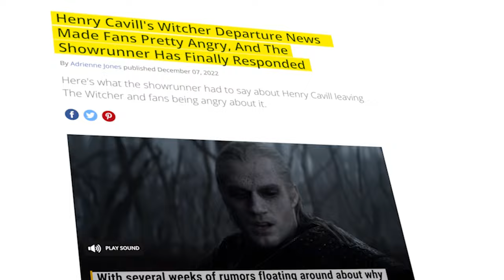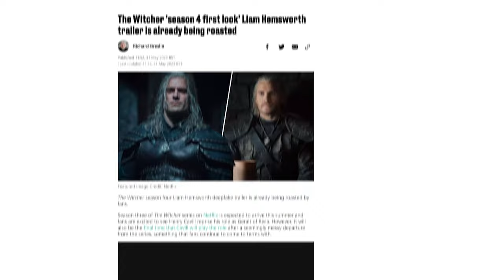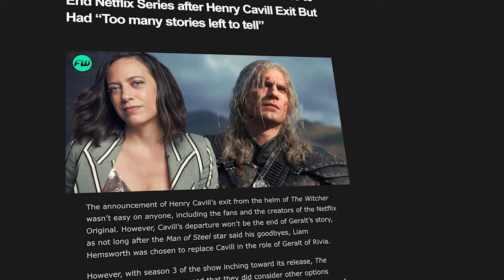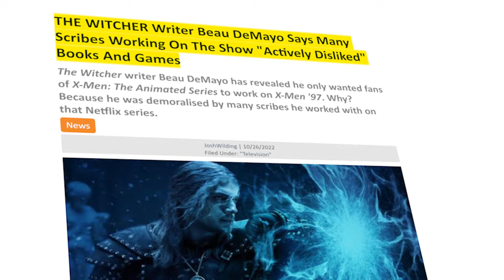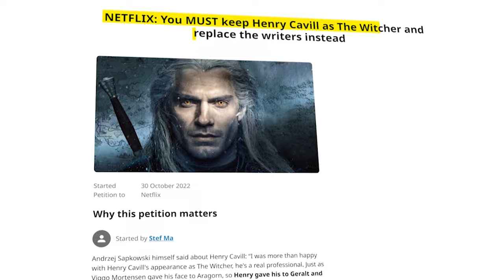Why The Witcher Fans Are ROASTING The Season 4 Trailer..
Welcome back to Show Splatter, today on the channel we're going to be talking about Why The Witcher Fans Are ROASTING The Season 4 Trailer.. if you're excited to learn more about this then make sure you watch the whole way through because you don't want to miss the details we have for you!